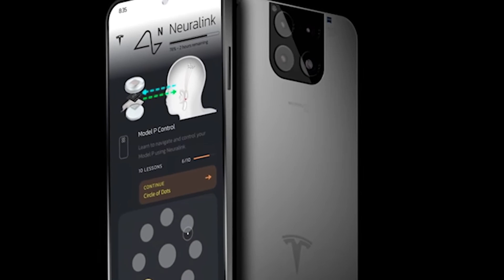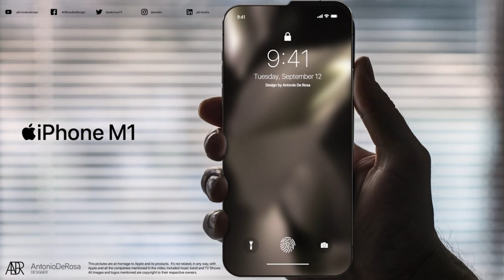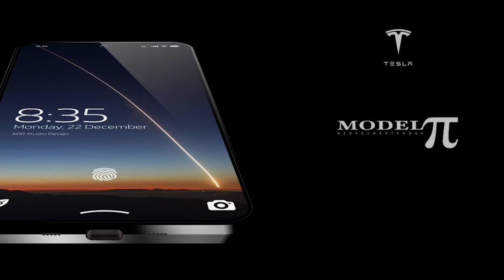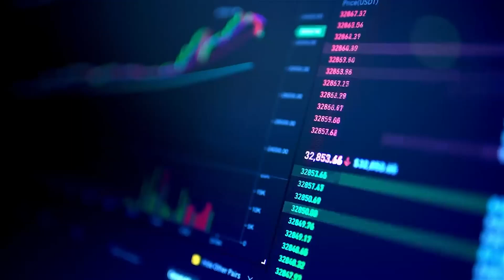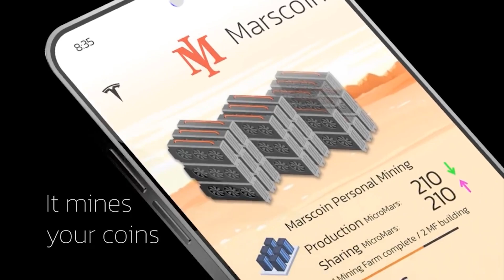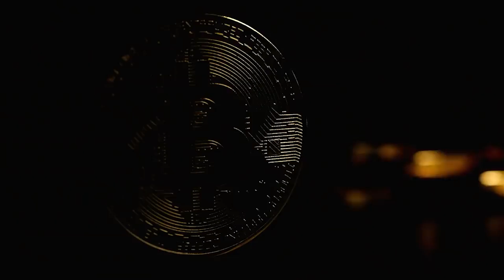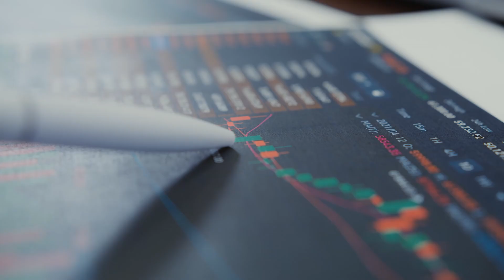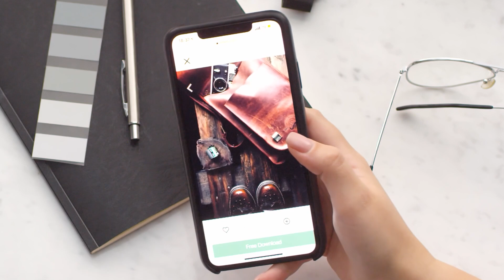Elon Musk REVEALED NEW Tesla Phone With SpaceX Technology!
Starlink is one of SpaceX and Elon Musk's most important passion projects right now, and it's the ideal complement to a Tesla smartphone.
The idea is to build a network of low-orbit satellites that will allow you to connect to the internet no matter where you are in the world. It's also getting increasingly helpful over time (here's where you can sign up for a trial account if your location is covered).
Although Star link has a long way to go, incorporating native support in a Tesla phone seems like a real move.

It has Connections to Neuralink
This, like Neuralink, is simply a pipe dream. Yes, it's an Elon Musk creation, and it even has its own website, but the neurotech firm isn't even close to launching consumer-level brain-machine interface goods. And they must be consumer-level in order for a Tesla phone to offer native connections. The most we can expect for here are some fascinating medical applications resulting from Neuralink research over the next few years, such as assisting with assistive technology.
It has A Four-Lens Camera System
ADR made a straightforward copy of the four-lens system that was included in the early iPhone 12 concept art. In real life, of course, the iPhone 12 maxed out at three lenses for its rear camera system, and there’s no telling what a Tesla phone would do. Cameras are often a way for new flagship models to try and stand out, but Tesla may have other ideas in mind.
Built-In Solar Charging?
With the correct accessory or case, solar charging is currently accessible for many smartphones. The concept is that you put it out in the sun and it partially recharges your battery plus it's obviously eco-friendly. It's a wonderful idea to consider including native solar charging on the Model Pi, and it's a natural fit for Tesla. With its elegant solar panel shingles, the company has already created a name for itself. But there's one major drawback to converting the back of a smartphone into a solar panel: you can't use a case. Otherwise, we'd have seen more smartphone manufacturers do this by now.
Ultrasonic Fingerprint Unlock
Biometric technology are an obvious choice for a Tesla phone. The business could theoretically employ some of its research in smart cameras for self-driving Tesla vehicles to construct a Face ID system. However, fingerprint unlocking is another option. The ultrasonic sensor is situated on the touchscreen in the ADR concept.
Integration with Tesla Cars
Another no-brainer: native compatibility for Tesla automobiles would definitely be included in a Tesla phone. This could easily incorporate features like lock and unlock, remote controls (imagine utilising Summon mode directly from your phone), and monitoring of all automobile parameters, from battery temperature to lighting. This would not only be an easy choice, but it would also most likely be a main marketing point for the phone.
Crypto Mining Resources for Mars coin
You know that Elon Musk is bullish on colonizing Mars, right? Well, he says the phone will enable crypto mining for Marscoin, the crypto and governance coin behind what settlers on Mars will need. By the way, Marscoin ($MARS) currently trades against USDT or BTC at XT.com and Finexbox. And for those interested, $MARS trades at a little over 6 cents at $0.061
Wow!
It's pretty slick nevertheless, but it inclines towards the subtle sophistication of Apple devices like the iPhone 12, rather than a strikingly different form factor. But it's the slew of features that set the Tesla Model P apart from the competition, It is much clear in the concept of Antonio De Rosa (ADR Studio Design)
The Tesla Model P is setup for both 5G and WiFi 6, but of course, this needs to be justified the expense of an overpriced new gadget somehow, and the smartphone delivers, giving users access to Starlink. .
Now the biggest question,